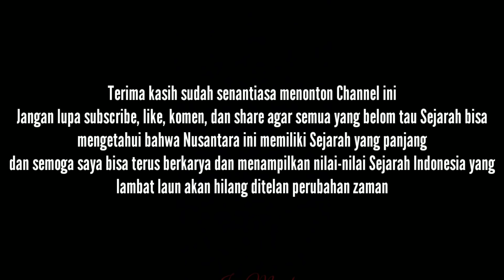PENEMUAN KEPALA KALA YANG BERUKURAN BESAR, APAKAH DESA SIDOREJO INI DULUNYA CANDI YANG BESAR???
Apakah desa Sidorejo ini dulunya adalah Candi yang besar??? Jawabanya sangat mungkin karna di ceritakan di sebuah prasasti Mula Malurung bahwasanya pernah di Dharmakan abu jenazah seorang Raja dari keturunan Singosari yang bernama Mahesa Wong Ateleng di Cuwiri, dan Mahesa Wong Ateleng setelah mangkat atau meninggal disebut dengan Bathara Prameswara dan di prasasti itu juga di tuliskan bahwa Bathara Prameswara itu di Dharmakan di sebuah Candi Besar di daerah Kalang Barat, dan Desa Sidorejo Kecamatan Kauman Kabupaten Tulungagung itu dulunya merupakan wilayah Kadipaten Kalangbret